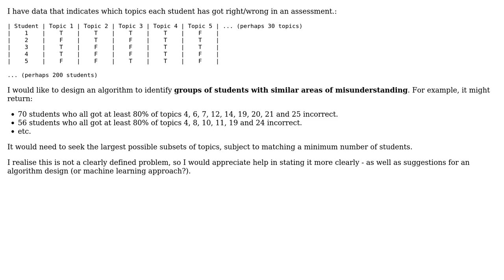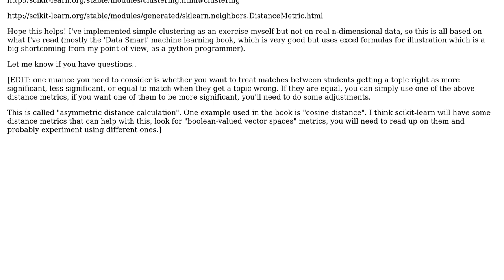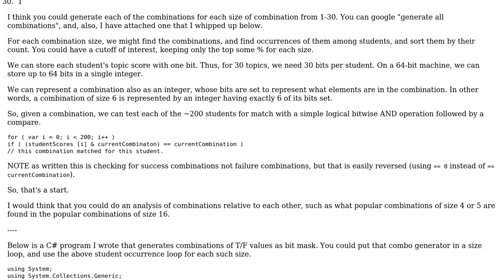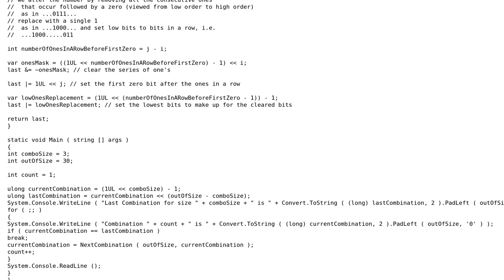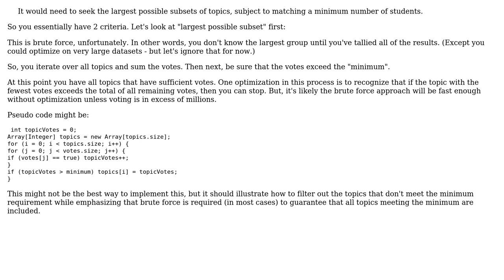Software Engineering: Fuzzy algorithm for grouping data (3 Solutions!!)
Software Engineering: Fuzzy algorithm for grouping data

With thanks & praise to God, and with thanks to the many people who have made this project possible! | Content (except music & images) licensed under CC BY-SA | Music | Images & others | With thanks to user Rainy user Jim user James user Erik Eidt and the Stack Exchange Network Trademarks are property of their respective owners. You are responsible for your own actions.